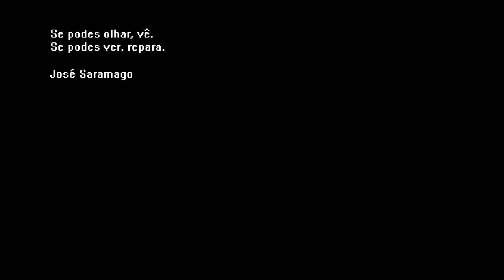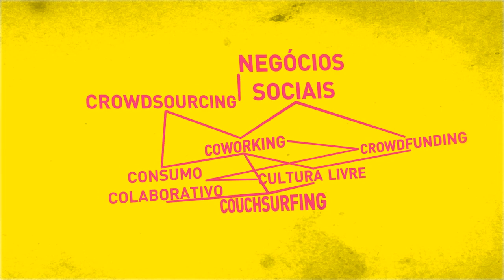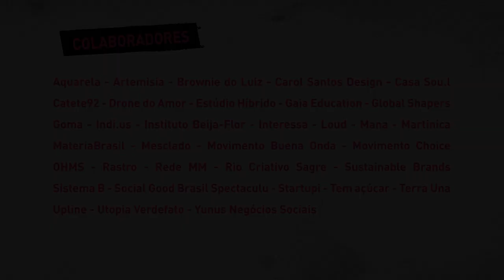Reboot - Vídeo de inspiração